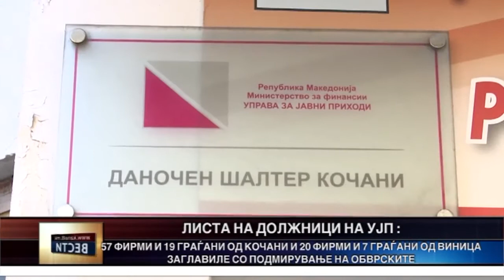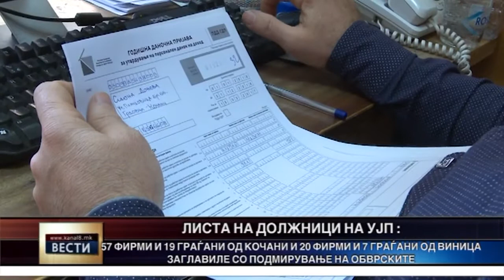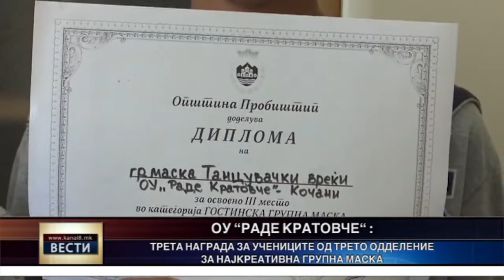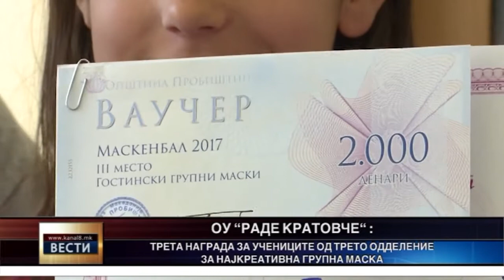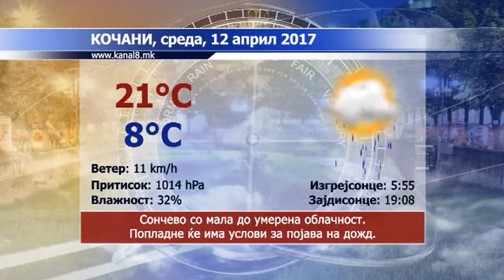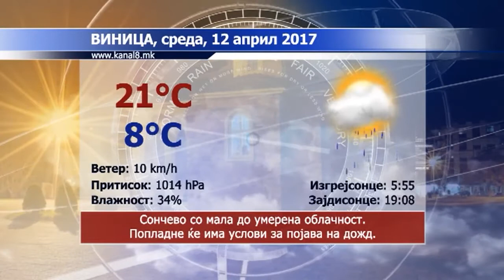Kanal 8 - Vesti 11.04.2017